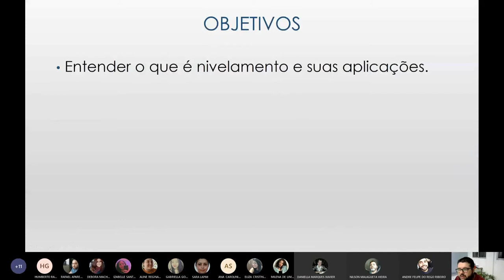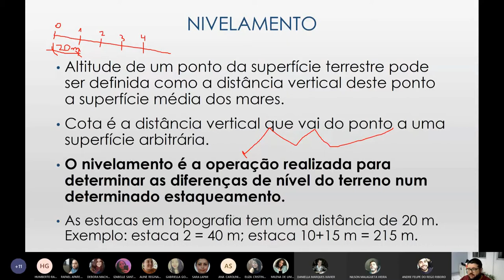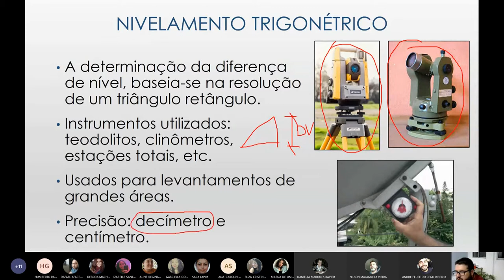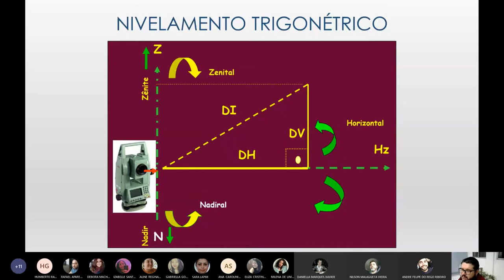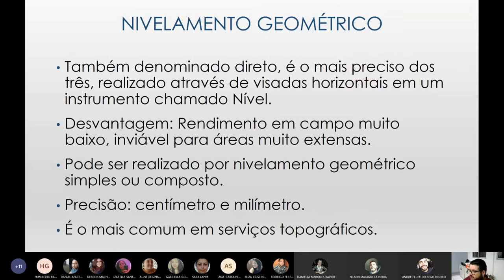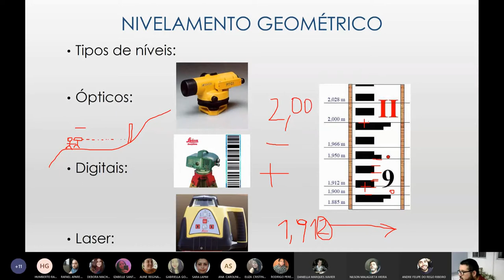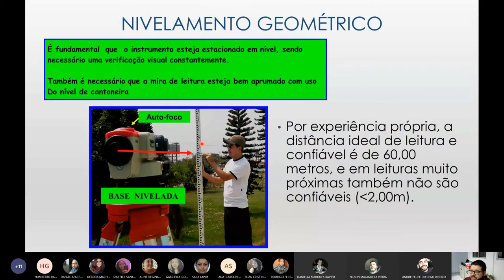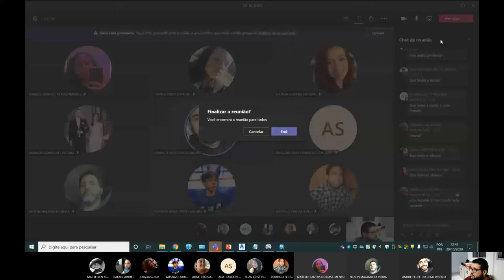TACC - Nivelamento 1/2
Nivelamento 1/2